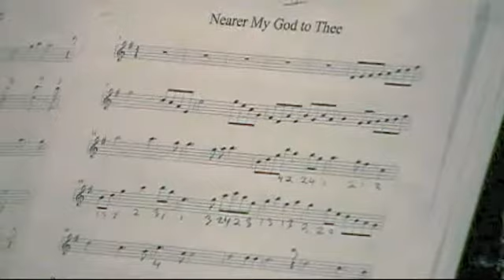Alicia's Concert 6/4/2014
Beacock's Music Center Home School Orchestra 6/04/2014